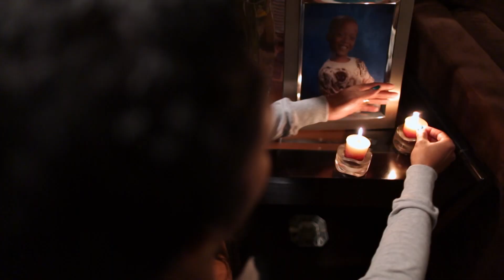Every Time A Pregnancy Was Announced | Love & Hip Hop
A look down memory lane of every single Love & Hip Hop pregnancy announcement.